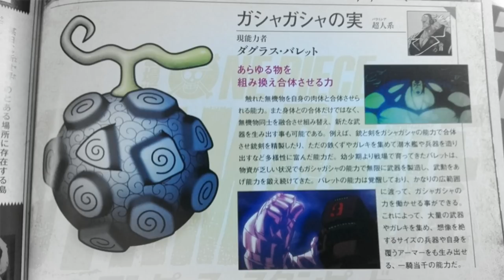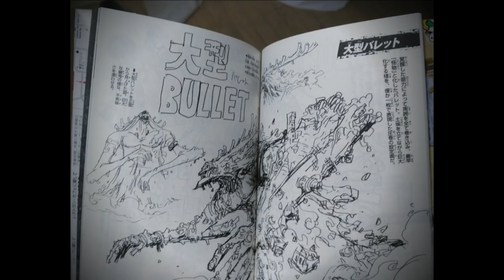REVELADO O PASSADO DE DOUGLAS BULLET - TÃO FORTE COMO RAYLEIGH - ELE IGUALA O PODER DE GOL D ROGER?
ONDE COMPRO MINHAS FIGURES?

TWITER:  @EvandroFuzari